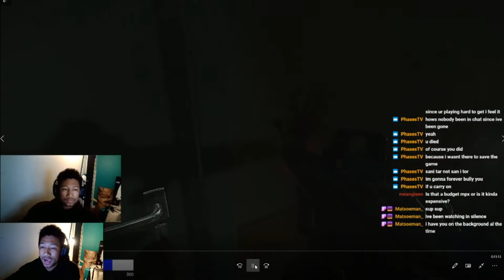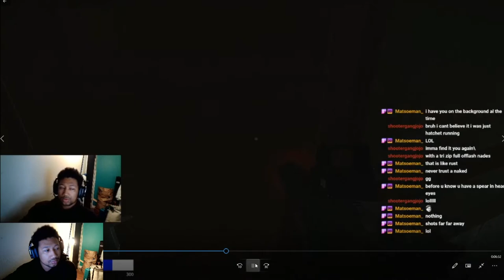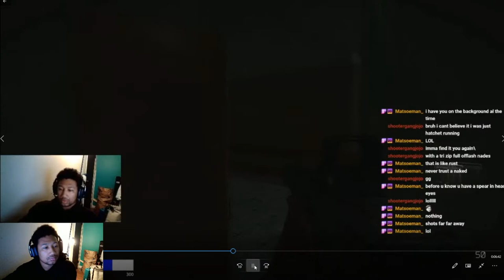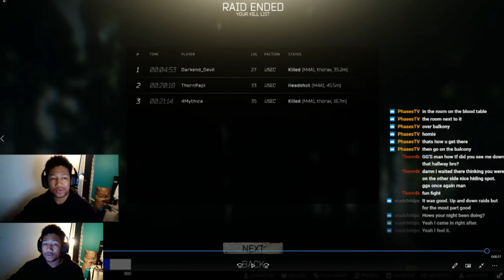HOW TO SURVIVE IN TARKOV (SHORELINE RESORT)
IN DEPTH TIPS AND TRICKS ON HOW TO SURVIVE SHORELINE